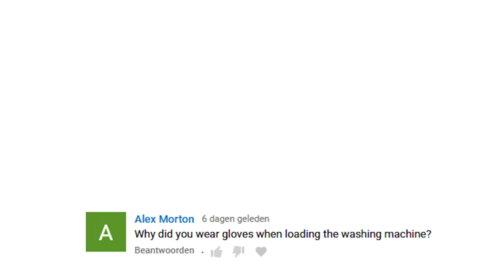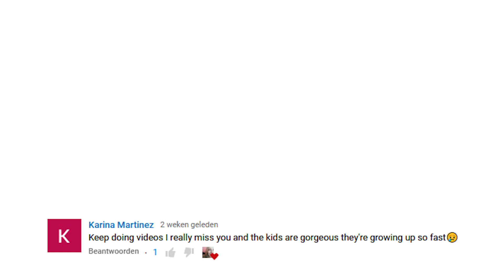CLEAN WITH ME | Vicina Lucinda